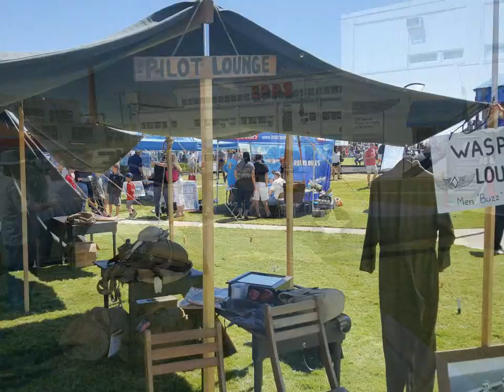Atlanta Warbird Weekend - 2015